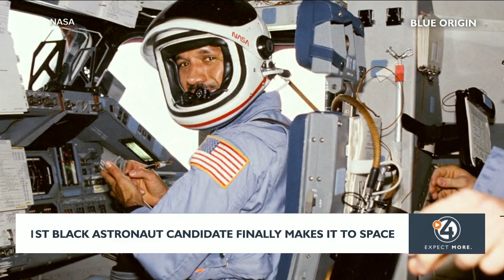First Black astronaut candidate finally makes it to space